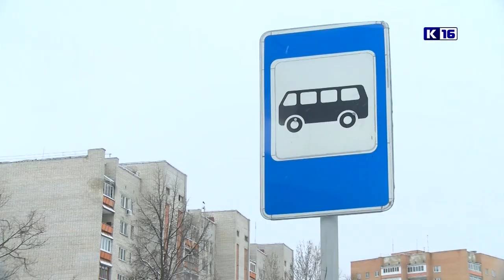Происшествия в Сарове. 19 - 25 ноября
Чем запомнилась неделя 19 - 25 ноября сотрудникам правопорядка